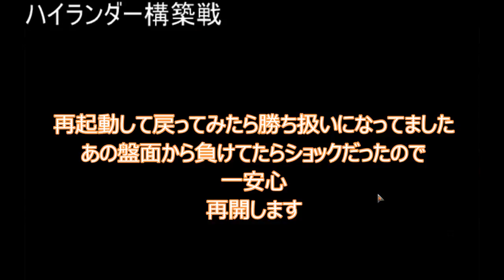【MTGArena】ブロウルっぽいモードで遊ぶ2【MTGアリーナ】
の続きです